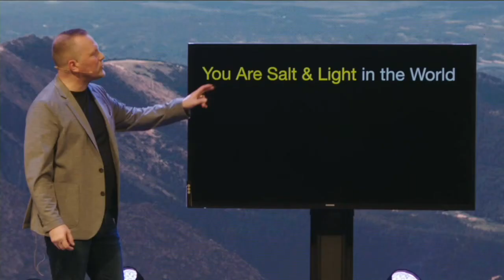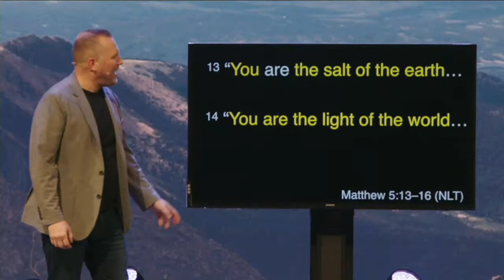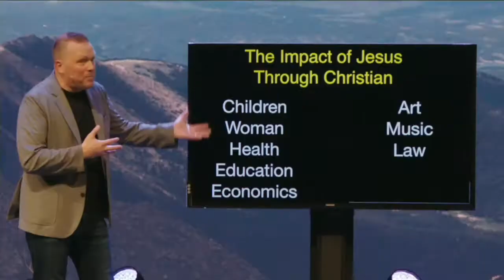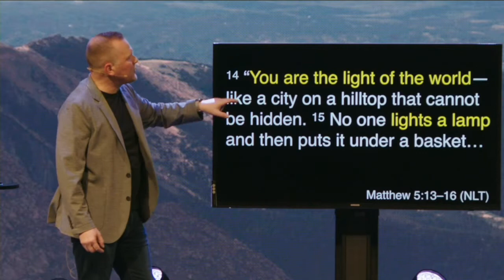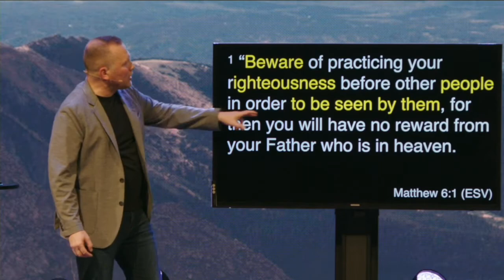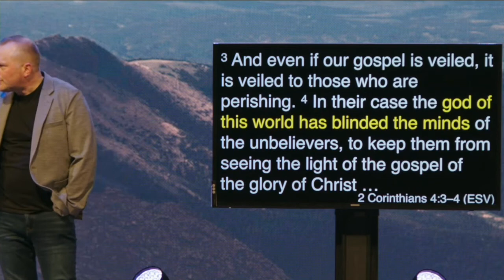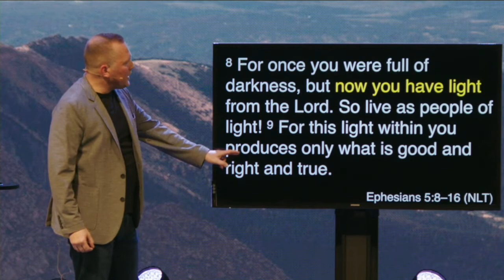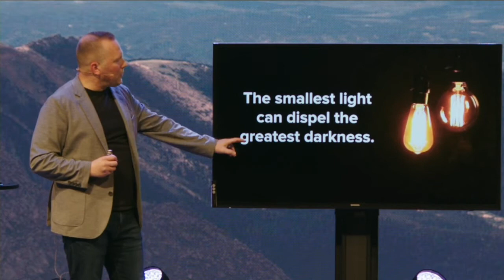The Sermon on The Mount: You Are Salt And Light